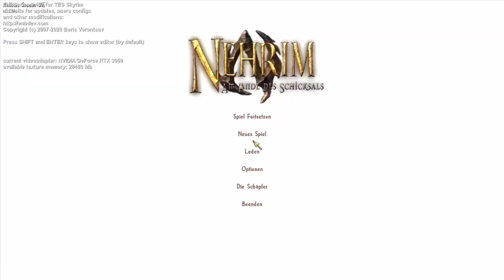NEHRIM: AT FATES EDGE [221] ⚔️ Endlich die Sonne - Stream|LP [GER/DEU]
▓▓▓▓▒▒▒▒░░░░ 🦊 PsychoPhex 🦊 ░░░░▒▒▒▒▓▓▓▓

ÜBER - NEHRIM: AT FATES EDGE
Nehrim: Am Rande des Schicksals ist eine Total-Conversion Mod für TES IV: Oblivion. Alles beginnt mit ein paar versiegelten Briefen die verschiedene Adressaten auf der Insel Nehrim erreichen. Nehrim, in der Welt Vyn, wurde wie viele andere Kontinente und Inseln lange von den sogenannten Lichtgeborenen beherrscht, sogenannte Götter mit umfassender Macht. Doch der Gott Nehrims wurde von dem Orden der Magier getötet und so stehen die Menschen allein ihrem Schicksal entgegen.

Welches Schicksal? Das weiß niemand so genau. Oder vielleicht doch? Ohne es zu ahnen, stolpern wir in die Geschicke der Menschen und Lichtgeborenen als ein versiegelter Brief auch uns erreicht und uns zu einer kleinen Mine führt, in der ein geheimes Treffen stattfinden soll. Die Ereignisse in der Mine sind aber alles andere als das, was geplant war und so kommt wie üblich alles anders als man denkt...

Dieses Lets Play ist ein Streammitschnitt von Twitch. Gespielt wird Nehrim stand derzeit (Sommer 2021), immer Sonntags ab 14 Uhr. Im Vergleich zu einem normalen Lets Play kommt es vor, dass ich mit dem Chat spreche, Alerts aufploppen oder andere Dinge dazwischen kommen. Ich hoffe dennoch, dass der ein oder andere Spaß mit dem Lets Play hat!

Selber Lust bekommen gegen die Lichtgeborenen anzutreten?

Vielen Dank fürs Zuschauen! Gemeinsam Fragen stellen und umherirren macht einfach mehr Spaß!